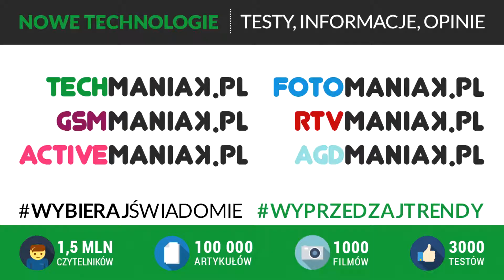Sony A6500 - przykładowy film Slow-motion Full HD 120 kl./s.